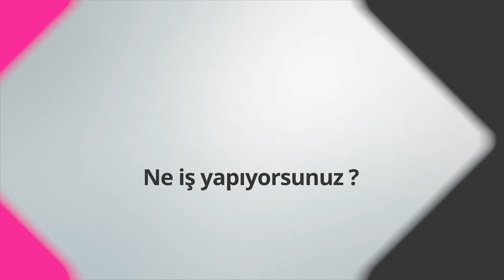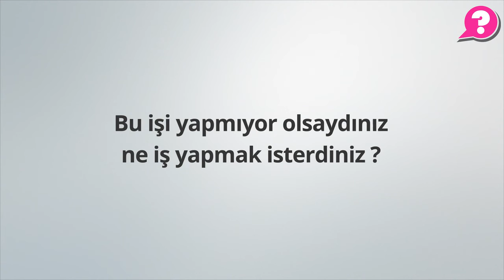Astrolog Ne İş Yapar? Yasemin Orman Yayla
Yasemin Orman Yayla. Astroloğum, aynı zamanda yoga eğitmeniyim ve dijital bir mecrada köşe yazarlığı yapıyorum. Bir astrolog genel olarak astrolojik danışmanlık verir; ona danışan olarak gelen kişiye astronomiyi kullanarak, onu baz alarak, gezegenlerin insanlar üzerindeki hatta toplum üzerindeki etkisini kullanarak onun iyi ya da kötü olan potansiyellerini ortaya çıkarmasını sağlar. Önce bir danışanla kontak kurulur, danışan bize gelir, doğum haritası çıkartılır ve bunun üzerinden beklentileri konuşulur. Neyi öğrenmek istiyor, hayatıyla ilgili nasıl bilgiye sahip olmak istiyor ondan bahseder. Bir seans yapmadan önce astrolog kendisi çalışır, haritayı inceler ve tamamen kişinin doğum haritasına vakıf olduğunda danışma seansı gerçekleşir. Bütün potansiyellerini, iyi ya da kötü, hayatta ne yapabileceğini, aşklarını, işini, mesleğini, nerede mutlu olacağını ve nerede mutsuz olacağını tüm detaylarıyla danışanına aktarır.